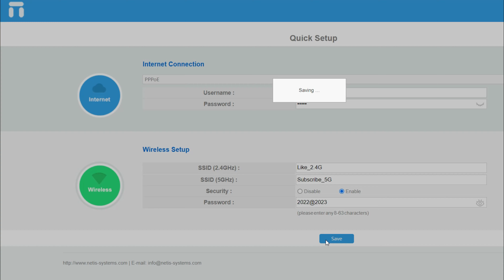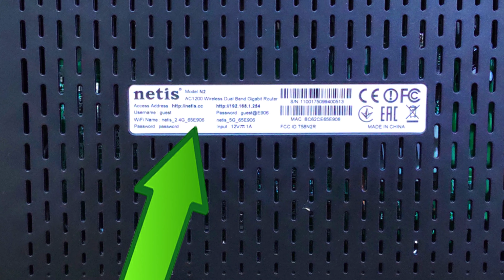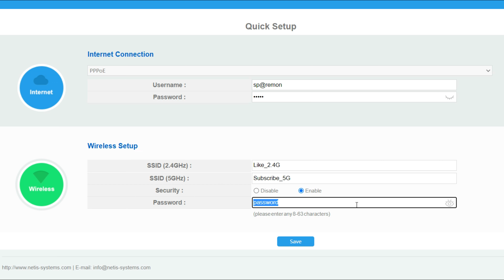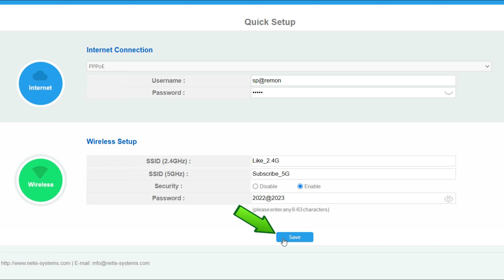Netis N2 Setup and Full Configuration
Netis N2 Setup Step by Step Tutorial. Netis N2 Setup and Full Configuration. Netis N2 AC1200 Wireless Dual Band Gigabit Wi-Fi Router Setup and Configuration Step by Step Tutorial. How to Setup your Netis N2 WiFi Router Easy Method. Netis router setup steps by step tutorial. If you want to setup your Netis N2 wireless router, this video is for you.